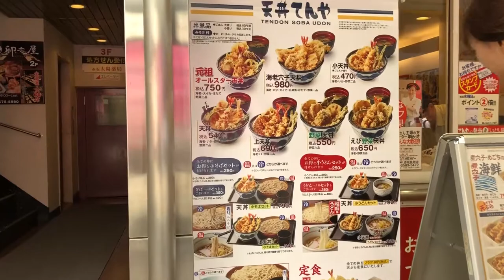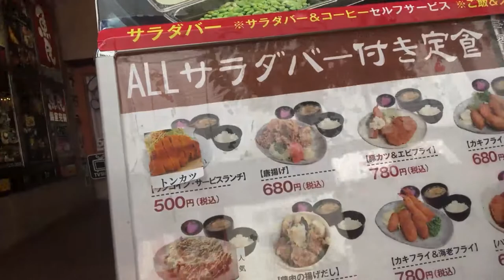COMER BARATO EN JAPON Vlog de la vida en Japon y de viajes